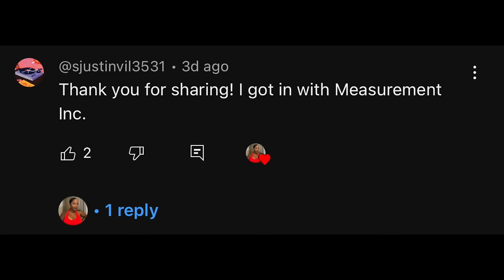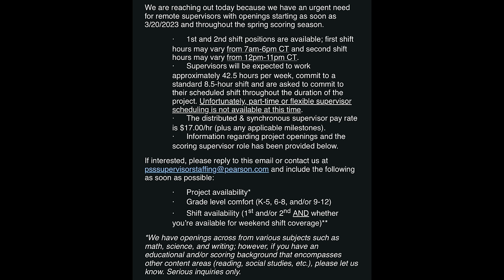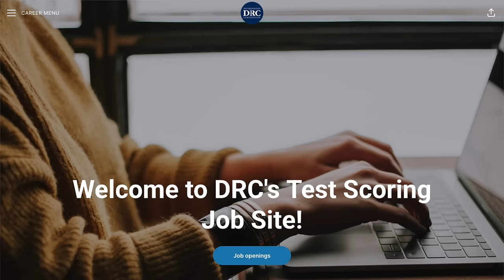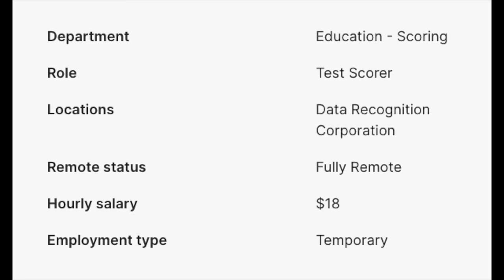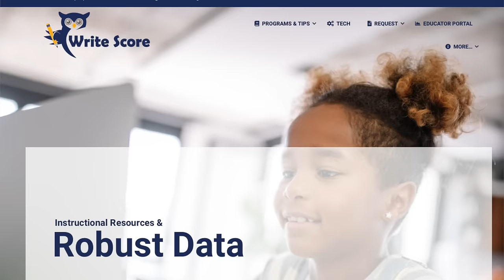🙌🏾 THEY ARE STILL HIRING! NO PHONE! SUBSCRIBERS GOT HIRED! PART/FULL TIME WORK FROM HOME JOBS 2024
Hey everyone! Since my video last week, Pearson & Measurement Inc are STILL hiring. I have NEVER seen both companies keep the scoring job links open for so long, so they must need a lot of new scorers. My subscribers also gave me more info about a couple of other scoring companies. In this video, we discuss the other companies, and I also answer more questions about scoring for those that are new to it.

If you missed the video from last week, check it out below! Tons of questions answered in this video.

✨Pearson ✨
Flexible Schedule

✨Data Recognition Company✨
(Fixed Schedule)

Time Stamps
Intro ~ 0:00
MI Info
MI Scoring System ~ 1:05
Communication With & From Team Lead Contacts ~ 1:43
Clocking In/Tracking Time ~ 2:30
Technical Support ~ 3:33
No Overtime! ~ 3:53
Scorer Fatigue ~ 4:15
Answer Key? ~ 5:01
Workload?? ~ 6:19
Working Outside of Your Preferred Time ~ 7:19

Pearson Info
Pearson Fixed Schedule Requirement ~ 7:47
Supervisor Opportunities ~ 8:10
Projected End Date of Projects ~ 8:33
 Other Scoring Companies 9:17

Afterpay Available Also!

✨Online Surveys✨
Branded Surveys